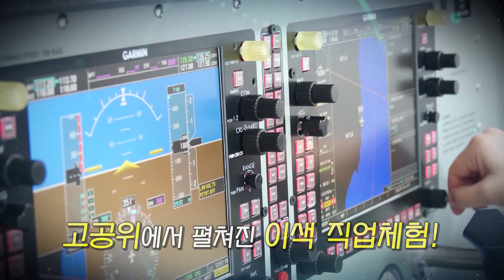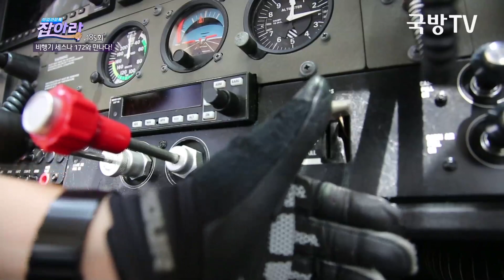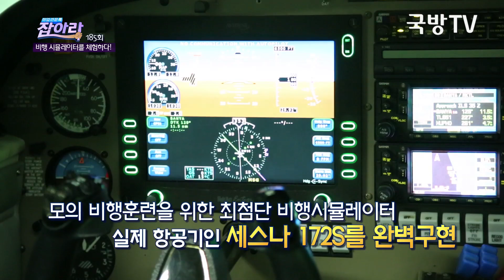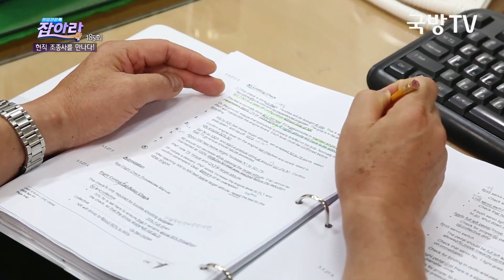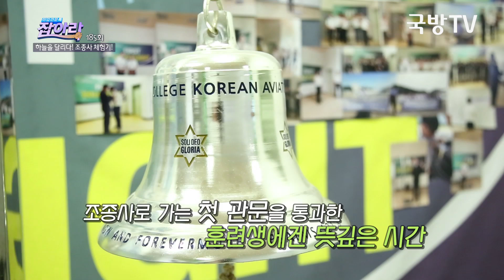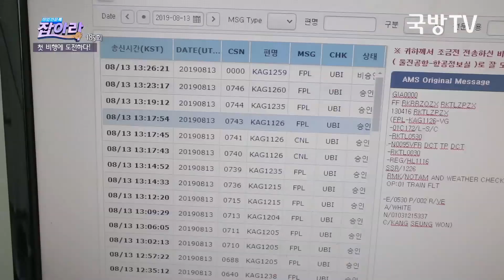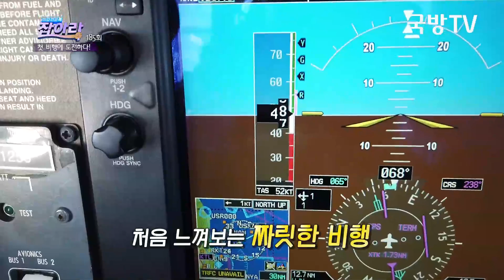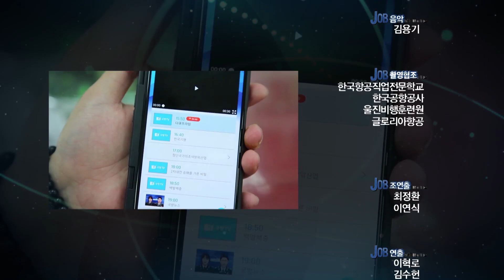[취업견문록 잡아라] 185회 하늘을 달린다! 조종사 체험기!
2500피트 상공위에서 펼쳐지는 이색 체험기
하늘길의 안내자, 하늘길을 여는 사람들인 조종사
조종사 체험에 도전한 두명의 장병들!
조종사의 길을 체험하다